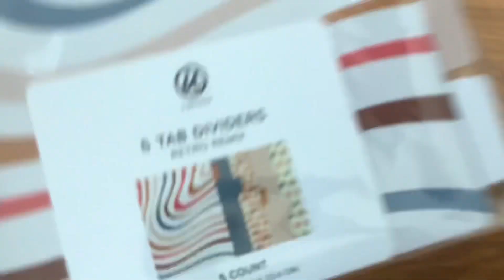School supplies asmr